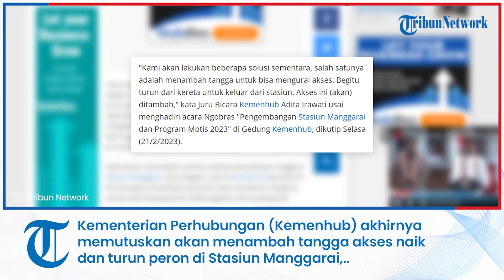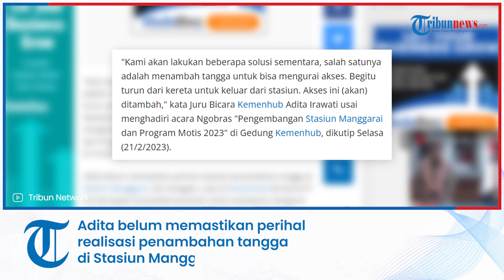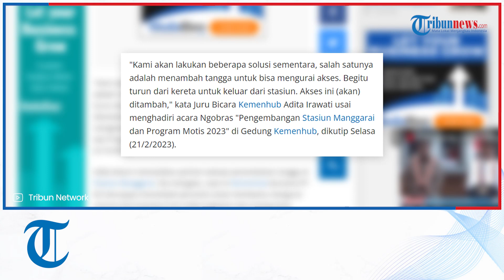Diprotes Pengguna, Kemenhub Putuskan Tambah Tangga Akses Peron Stasiun Manggarai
TRIBUNNEWS.COM, JAKARTA - Kementerian Perhubungan (Kemenhub) akhirnya memutuskan akan menambah tangga akses naik dan turun peron di Stasiun Manggarai, untuk mengurai kepadatan penumpang di jam-jam kerja.

Sebelumnya, para pengguna KRL Commuterline banyak mengeluhkan sempit dan terbatasnya akses tangga naik dan turun penumpang yang akan naik KRL dan turun dari KRl untuk berpindah platform atau transit.

"Kami akan lakukan beberapa solusi sementara, salah satunya adalah menambah tangga untuk bisa mengurai akses. Begitu turun dari kereta untuk keluar dari stasiun. Akses ini (akan) ditambah," kata Juru Bicara Kemenhub Adita Irawati usai menghadiri acara Ngobras "Pengembangan Stasiun Manggarai dan Program Motis 2023" di Gedung Kemenhub, dikutip Selasa (21/2/2023).